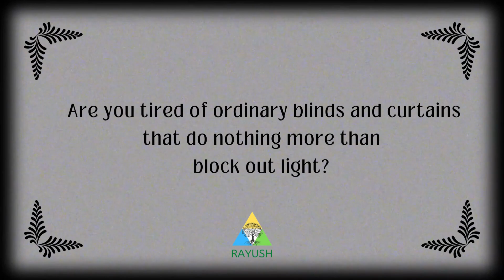Kushaweaves- Cool Fragrant Aroatic crop curtains and Blinds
Kushaweaves - your ultimate stress-relief solution! Are you tired of chemical-laden room fresheners that do more harm than good? Look no further! Our innovative business brings you the power of natural aromatherapy through our collection of beautiful and functional products.
Imagine entering a room filled with the gentle fragrance of natural oils, instantly melting away your stress. Our Kushaweaves are made from aromatic crops, carefully crafted into roll-up and Roman blinds, curtains, fragrant poufs, and cushions. These handcrafted pieces not only enhance your home decor but also provide consistent stress-relieving mild fragrance for years to come.
But that's not all! Our Kushaweaves offer additional benefits such as natural traditional cooling properties and act as mosquito and insect repellents. Say goodbye to harmful chemicals and hello to a healthier, more relaxing environment.
Join the growing community of individuals who have already experienced the wonders of Kushaweaves. Don't miss out on this opportunity to transform your space into a sanctuary of calmness and well-being. Try Kushaweaves today and embrace the power of nature in your home!